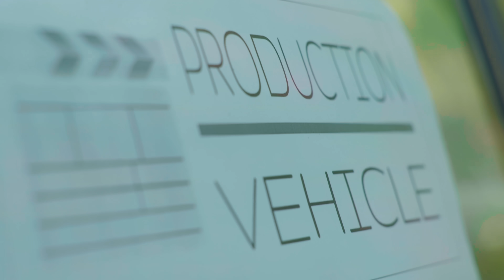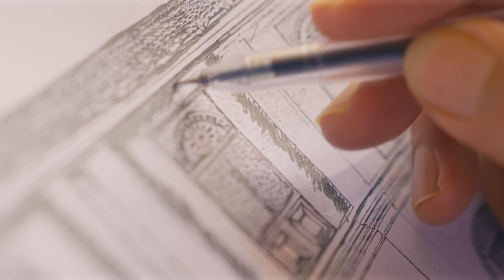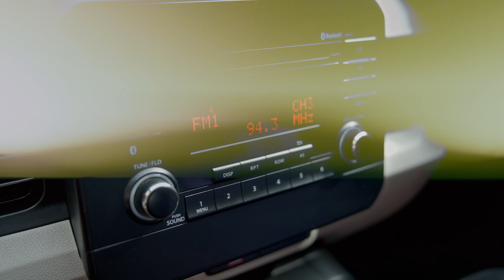Bliss | Love Dynamics | Pon Veyil | Vidhu Prathap | Amitha Kayarat | Sunil SP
'Love Dynamics' by Bliss UAE is an innovative album that delves beyond the conventional themes of love songs, which often revolve around unwavering devotion or heart-wrenching breakups. This extraordinary compilation instead aims to encapsulate the raw and genuine emotions experienced by two individuals deeply in love. Despite their constant quarrels caused by their ever-changing moods and unspoken desires, they remain inseparable, as their unwavering bond becomes indisputable by the song's end.

We sincerely hope that our delightful endeavor will transport you to an exceptional realm of auditory and visual marvels.

Your unwavering support is always greatly appreciated.

Credits:

Band - Bliss

Composition - Love Dynamics
Song - Pon Veyil
Concept, Lyrics and Music Direction - Sunil SP
Lead Singer’s - Vidhu Prathap, Amitha Kayarat

Music Production - Rohit Gopalakrishnan
Additional Programming – Shiyas Manolil

Video Credits:

Artists - Nissy Rose George, Rohit Krishna
Director – Bipin R
DOP – Sidhin Santhosh
Editor – Midhun Murali
Colour – Abhishek VS
Associate Cinematographers – Akhil Gopal, Abhishek VS

Lens Rental – Eenam Digital, Karamana, Trivandrum, Uma Shankar
Light Rental – VFL Lighting
Gimbal Rental - Eenam Digital, Karamana, Trivandrum

Audio Credits:

Flute - Subash
Guitar – Gladson, Clive, Jayesh, Rahul Bhasi & Saleem P
Keyboard - Kaja
Violin – Anil, Jayakrishnan (JK)

Cover Poster and Animation Specialist - S Sooraj (SAANJHKRIATIVES)
Digital Media Handling (AlMeka) – Praveen Purushothaman

Audio Track Reference Support – Amitha Kayarat

Recording Studios:

METRO Studio - Cochin, Sound Town Studio – Chennai, Audio Gene
Recording Engineers:
Shiyas and Shiju Ediyatheril
Mixing and Mastering Engineer: Shiyas Manolil

Technical support:

Amalnath, Anil, Anju, Binu PJ, Clive Pinto, Deepak RS, Gladson, Gopika, Jayesh Karthik,
Johncy Varghese, Kaja, Ratheesh, Stephen, Yazhini

Additional Support:

Dheeraj Singh, Balakumaran Basker, Muhammad Nazeem, Rejilal, Jayesh G Pillai,
Naveen CR, Binu K Varghese, Saji MS, Simi Saji, David Alexander, Anoop Nair,
Syamily Sunilkumar, Anil SP, Vijayakumari C, Sreekumari C, M Purushothaman Pillai,
R Sasidharan Pillai, Alin M Wilson, Sradha James

Special Thanks: Kaleeckal Family, DOTS TECH SYSTEMS Management and Staffs, Devaki Amma Teacher, Pankajam Teacher (Gana Bhooshan), Vipin (Vidhu Pratap’s Manager)